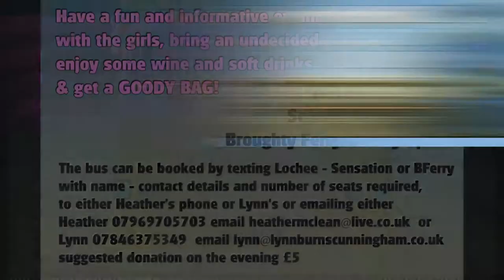WFI Mystery Bus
It will be on Friday 15th August - Caroline Leckie and Rosie Kane from WFI are our guest speakers - Sheena Wellington will be performing  The bus has limited spaces - we are hoping for 50 and will pick women up in Lochee Lidl 6.30 Sensation 6.45 and Broughty Ferry Library 7pm . It is intended to be a fun night for mainly undecided women to hear the independence message- there are limited spaces on the bus - we will take bookings for 65 but expect only 50 . The bus can be booked by texting Lochee - Sensation or BFerry with name - contact details and number of seats required, to either my phone or Lynn's or emailing either of us. We have no objection to Yes women coming as long as they bring an undecided with them!

We intend to make up " goody bags" for each person booked with a badge, pen, car sticker and window poster - we will serve wine / soft drinks and crisps. We are asking for a donation of approx £5 from each person which isn't bad considering the price of wine in a pub.